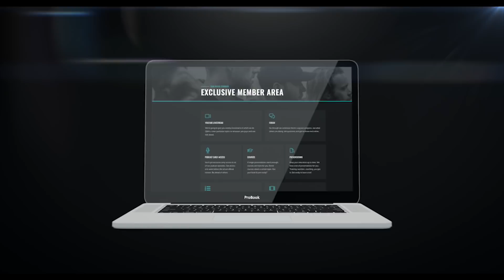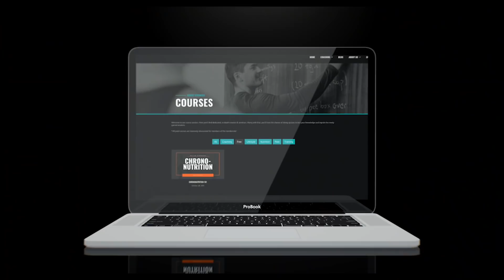303: Jackson Peos - Time Off The Gym: Dealing With Severe Injuries, Sickness & Setbacks In Life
In today's episode, I talk to Jackson Peos.

Here we dig into some of Jackon’s personal life including the highs and lows, how he has dealt with those and his life philosophy. Basically, we talk about time off the gym: Dealing with severe injuries, sickness & setbacks in life. If you’ve ever been through an injury, or want to know how to help your clients, this is for you.

Timestamps:
00:00 Going through injuries, surgeries, etc.
07:55 What to do in a situation where you can't go to the gym
11:38 Mentality right after severe injuries/surgeries/challenges
15:59 Nutrition during the time of recovery
20:39 How to come back to training
25:55 What to do when coming back in terms of nutrition and what to expect
31:27 When was the last competition and when Jackson plans on competing again
35:30 Epiphany of life, what Jackson wants and what it's important
47:53 Social life and bodybuilding
52:59 What's coming in future

Our Ebooks!